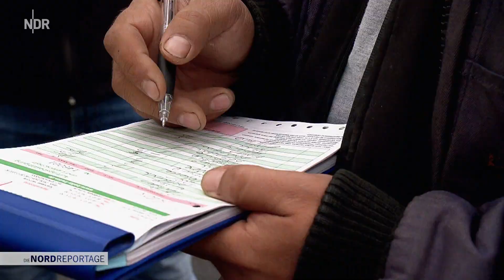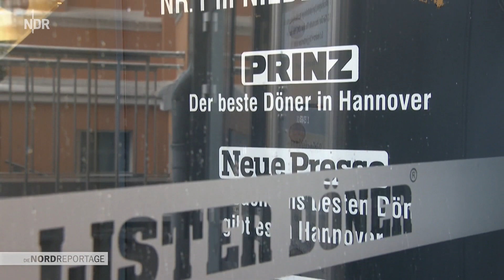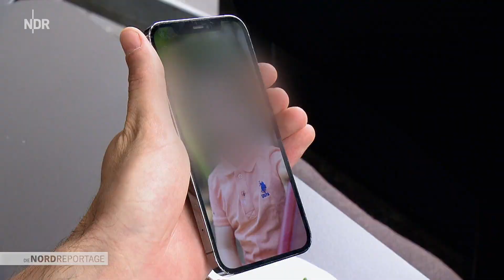Die Döner Brüder Doku HD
24 Stunden Leidenschaft am Spieß.
Bei den Brüdern Bibo und Serko Junaid dreht sich fast 24 Stunden am Tag alles um den perfekten Döner. Die schnelle Mahlzeit aus Fladenbrot, Fleisch und Salat gehört zu den beliebtesten Fast-Food-Varianten der Menschen in Deutschland. Bibo und Serko haben damit eine besondere Erfolgsgeschichte geschrieben: Die Junaid-Brüder kommen aus dem Nordirak, als Kinder flüchteten sie mit ihrer Familie nach Deutschland und wuchsen in einfachen Verhältnissen in Hannover auf. 2007 eröffneten Bibo und Serko eine kleine Zweimann-Imbissbude im Stadtteil List und machten daraus einen brummenden Laden mit 25 Angestellten.

Von früh bis spät: Döner essen alle
Die Döner-Macher sind fast rund um die Uhr am Werk: Morgens um 6.00 Uhr beginnt der "Salateschneider", das Grünzeug passend zu schnibbeln, um 10.00 Uhr kommt die erste Kundschaft und bis 23.00 Uhr bricht dann selten die Schlange ab. Handwerker, Anzugträger, später kommen Partyleute: Döner essen alle. Welches Brot, Kalb oder Huhn, mit Zwiebeln oder ohne: jeder Wunsch wird nach einem ausgeklügelten System abgearbeitet. "Wir wollen schnell sein!", sagt Bibo. Er macht die Frühschicht, sein Bruder Serko übernimmt am Nachmittag.

Gute Fladenbrote sind wichtig
Die Fleischspieße lassen sie nach ihren Rezepten vom Großhändler in Berlin herstellen, aber Bibo will zu einem regionalen Hersteller wechseln und tüftelt mit dem an der Rezeptur. "Der wichtigste Mann bei uns ist unser Bäcker Siaband. Ohne sein gutes Brot wird der Döner nichts!", sagt Bibo. Gute Bäcker zu finden ist schwierig, der Job ist stressig und es ist heiß. Siaband schiebt fortwährend Teigfladen in den Ofen. Sein junger Kollege Azad soll ihn zukünftig unterstützen. Die Wrap-ähnlichen Dürüm gelingen ihm schon. "Aber die klassischen Fladenbrote sind die Königsdisziplin!", sagt Bibo Junaid.

Die Konkurrenz in Hannover wächst
Die Döner-Brüder müssen sich gegen wachsende Konkurrenz behaupten, denn in Hannover haben in den letzten Monaten viele Döner-Restaurants neu eröffnet.

"Die Nordreportage" taucht 24 Stunden lang ein in die quirlige Welt der Döner-Macher und erzählt spannende Geschichten zwischen Fladenbrot und scharfer Soße.